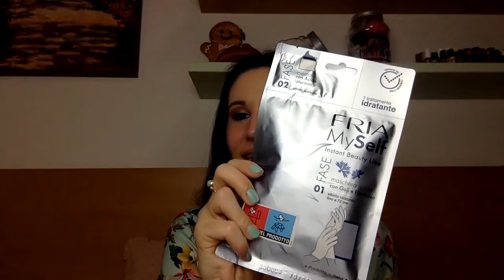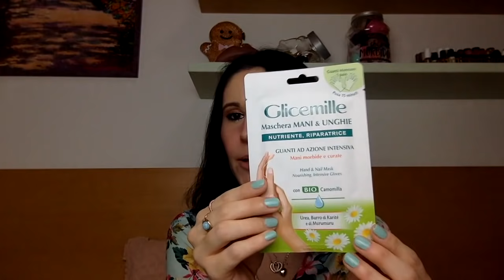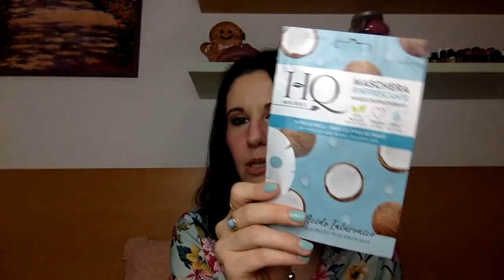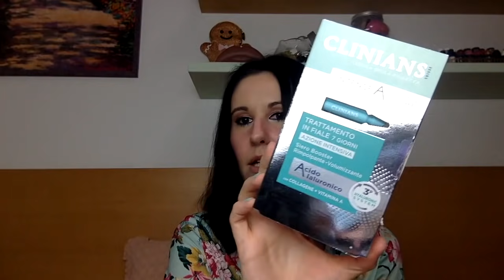SHOPPING TIME!🤩| HAUL BEAUTY DM, AMAZON, PARAFARMACIE🌟| SnupinaBeautyLover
PRODOTTI MOSTRATI:
•DM:
-salviette detergenti al pompelmo Balea
-deodorant calm cocos Balea
-parfum deodorant golden moon Balea
-siero acido ialuronico Biovene
-Lotion anti aging Hada Labo
-ampolle beauty effect Balea
-ampolle Vital Balea
-fiale viso rimpolpanti Dermolab
-maschera guanti mani Fria Myself
-maschera mani e unghie Glicemille
-maschera rigenerante bava di lumaca Matt
-Acty Mask alta idratazione e anti age
-HQ maschera rinfrescante
-HQ maschera relax
-Hand peeling Balea
-ampolle age perfect l’ oreal
-ampolle nivea cellular filler
-ampolle nivea Q10:
-ampolle Matt acido ialuronico
-ampolle Matt siero di vipera
-botanical essential secret Darphin (Esaùrito)

Se volete restare in contatto quotidianamente non dimenticate anche di seguirmi su Instagram snupina_beautylover, link diretto:

N.B. Alcuni link possono affiliati, e’ un modo per sostenere il mio canale (a voi il prezzo non cambia) ma se non ne avete piacere potete cercare ed acquistare i prodotti autonomamente😊